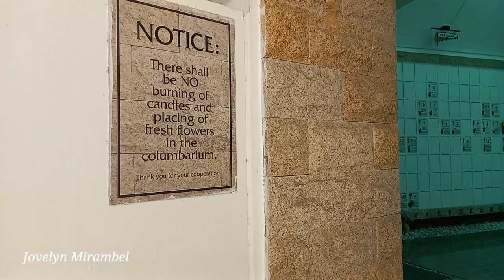Sacred Heart Church Singapore || Jovelyn Mirambel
In this video featuring Sacred Heart Church in Singapore.